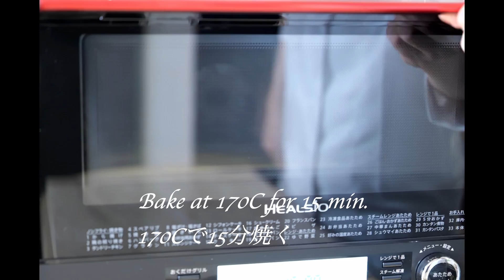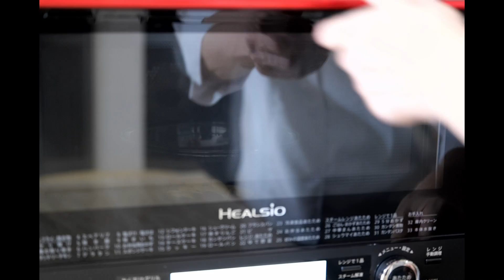#91 Fig and Chocolate Cake イチジクとチョコレートのケーキ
オリジナルケーキです。イチジクとチョコレートの組み合わせは大変相性が良く大好きです。
Original cake. I love the combination of fig and chocolate, they go very well together.

[Sponge cake] 21x 8x 5cm square cercle type
1 Egg 卵
30g Sugar 砂糖
30g Cake flour 薄力粉
5ml Milk 牛乳
5g Butter バター
 - Bake at 170C for 23 min.
[Cracker]
40g Granulated sugar グラニュー糖
80g Butter バター
30ml Mlk 牛乳
140g Cake flour 薄力粉
 - Bake at 170C for 15 min.
[Lower cream]
130g Custard cream カスタードクリーム
1.5g Powdered green tea 抹茶
10ml Limoncello リモンチェッロ
1.7g Sheet gelatin 板ゼラチン
[Fig chocolate]
40g Sweet chocolate スイートチョコレート
55g White chocolate ホワイトチョコレート
50ml Heavy cream 生クリーム
65g Fig puree イチジクピュレ
2g Cinnamon シナモン
5g Butter バター
[Upper cream]
30g Sour cream サワークリーム
20g Fig puree イチジクピュレ
1.7g Sheet gelatin 板ゼラチン
85ml Heavy cream 生クリーム
20g Granulated sugar グラニュー糖
[Chocolate cream]
45g Sweet chocolate スイートチョコレート
20ml Milk 牛乳
20ml Heavy cream 生クリーム
[Topping]
6 Hazelnuts ヘーゼルナッツ

[photography equipment]
Panasonic LUMIX DMC-GH4 + OLYMPUS M.ZUIKO DIGITAL 25mm F1.8
Panasonic LUMIX DC-GH6 + Panasonic LEICA DG VARIO-ELMARIT 12-60mm F2.8-4.0 ASPH.
Panasonic LUMIX DC-S5 + SIGMA 24-70mm F2.8 DG DN Art
[editing]
Blackmagic Design ATEM Mini Extreme ISO
DaVinci Resolve Studio 18
[tableware]
美の丈 Combination tray